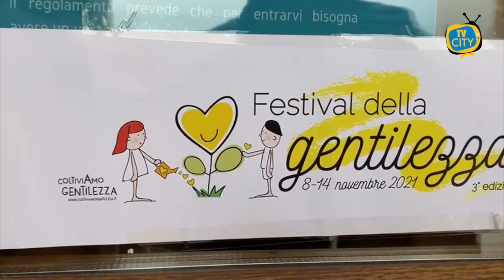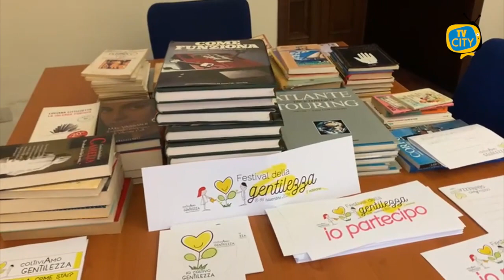Festival della Gentilezza a Torre del Greco, raccolta di libri a Palazzo Baronale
Anche il Comune di Torre del Greco ha aderito per la prima volta quest’anno al Festival della Gentilezza.

L’evento, che si svolgerà nella settimana dall’8 al 14 novembre, è il primo festival di gentilezza diffuso in Italia che parte dal basso e raccoglie eventi gentili da Nord a Sud, per una sei giorni in cui si porrà l’attenzione sul contrasto ad ogni forma di violenza attraverso gesti, parole e azioni gentili.

In particolare, a Torre del Greco protagonisti i ragazzi del Forum dei Giovani che questa mattina a palazzo baronale stanno raccogliendo donazioni di libri con l’intento di promuovere in futuro nuove iniziative culturali.

Ai microfoni di TVCITY, il neo assessore alle Politiche Giovanili, Antonella Esposito.